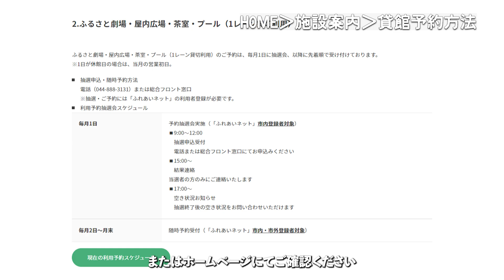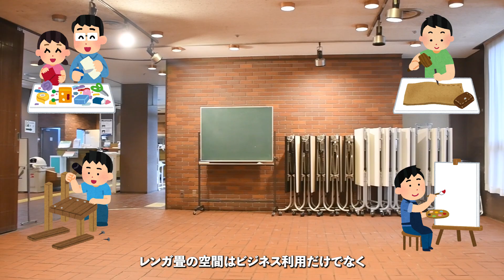川崎市民プラザ ふるさとコーナーのご案内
ふるさとコーナーは定員40名の多目的スペースです。
総合フロントに隣接しており、利用者の目にとまりやすい場所にある為、各種展示会や販売にご利用いただけます。

■利用料金：全日2,500円

映像制作：川崎市民プラザ